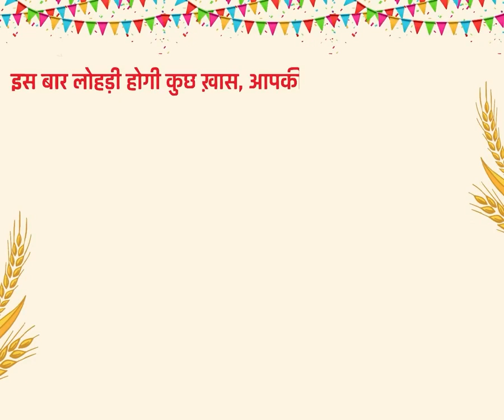बिना परमिट के पकड़ी गई बस, ऊना में आरटीओ की बड़ी कार्रवाई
Bus caught without permit, big action by RTO in Una.